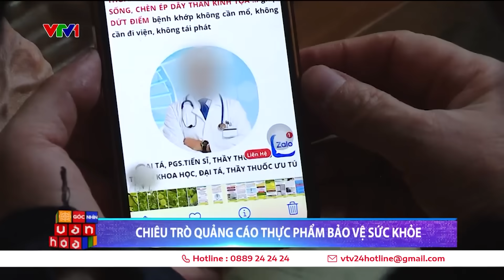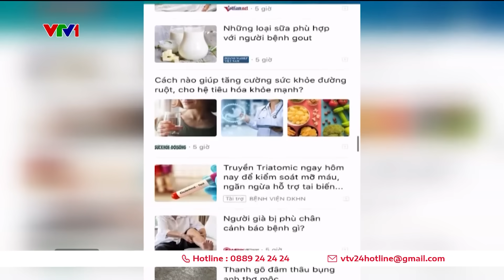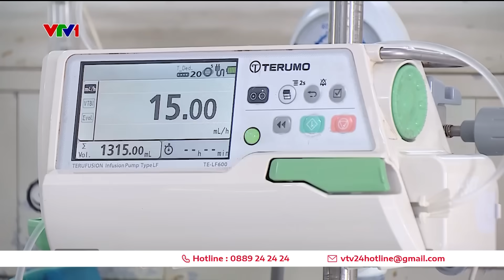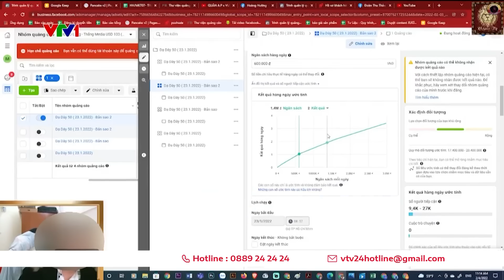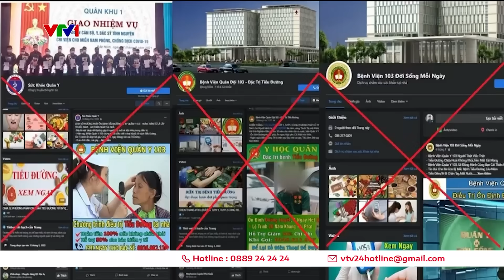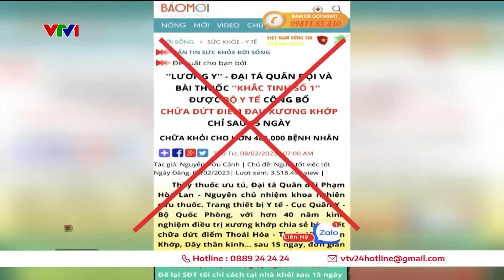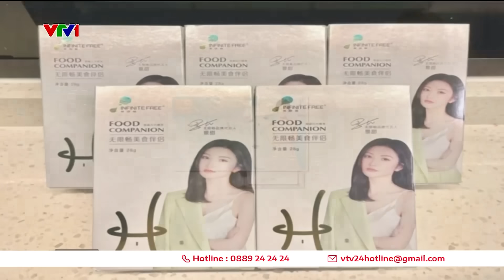Tiền mất tật mang vì tin vào "thần dược" được quảng cáo trên mạng | VTV24